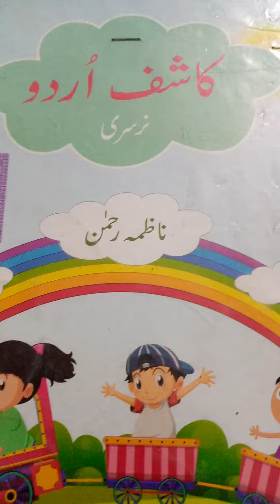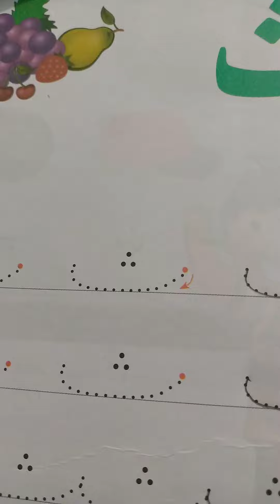Juniors, Play Group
پڑھیے اور پینسل پھیریے